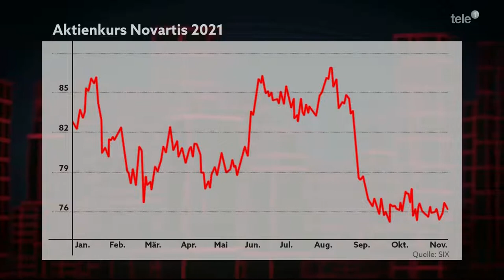CEO Talk 06.12.21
CEO Talk 06.12.21: Novartis stellt seine Generika-Geschäftssparte Sandoz auf den Prüfstand: Möglich sind ein Verkauf oder eine Abspaltung und ein Börsengang von Sandoz. Gespannt warten die Investoren auch auf ein Signal, was Novartis mit dem Geld aus dem Verkauf der Roche-Aktien plant. Im «CEO Talk» gibt Novartis-Präsident Jörg Reinhardt das erste Mal Einblicke in seine Pläne. Weiter spricht er über die Therapiechancen von Krebs und Herzkrankheiten und über die Bedeutung des Forschungsstandortes Schweiz für den Weltkonzern.